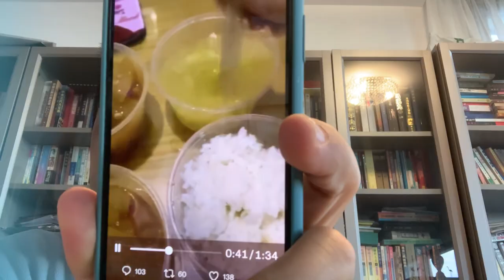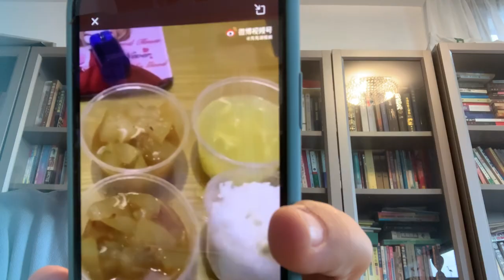西安归国华侨（瑞典）抱怨隔 离 酒店饮食太差，她要报👮‍♀️，黑龙江隔离酒店承包餐厅的小姑娘被总经理为难估计看上她的美貌啦，郭文贵大盘古大酒店也接待回北京海外华侨，国贸大酒店都是女明星与富商交易